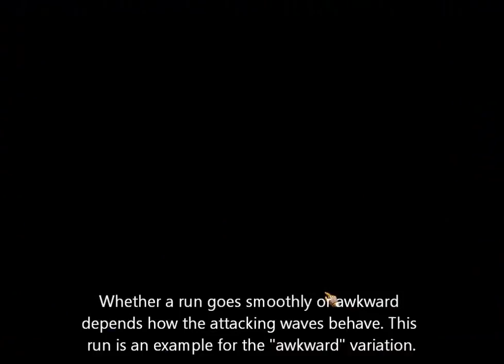Atlantica Online TBS mission: Summoning The Wind, solo run in squad mode 1/2